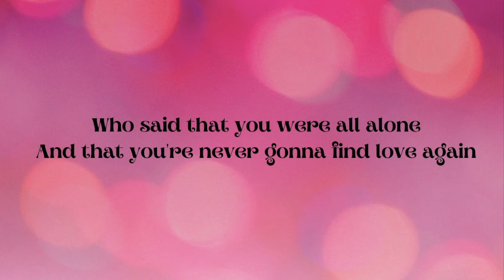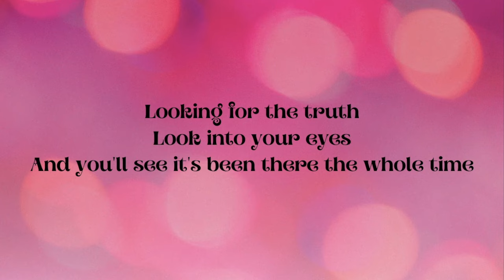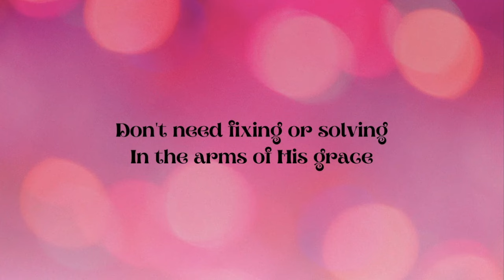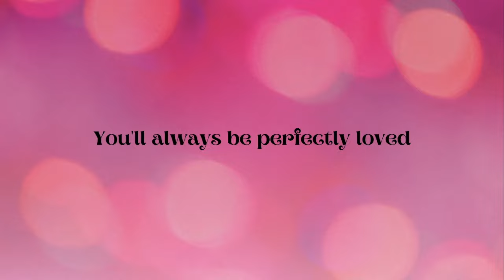Perfectly Loved- Rachael Lampa and TobyMac (lyrics- read desc)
Hey guys!
I am currently working on the Q and A video, but in the meantime, here's a lyric vid to hold you guys over. Hope you all enjoy. :)
Psalm 139:13-14-
"For it was You who created my inward parts; you knit me together in my mother's womb. I will praise you because I have been fearfully and wonderfully made."
Credits~~
Song: Perfectly Loved
Artists: Rachael Lampa, TobyMac
Released: 2022
Love ya and see ya later this week!
-Leah